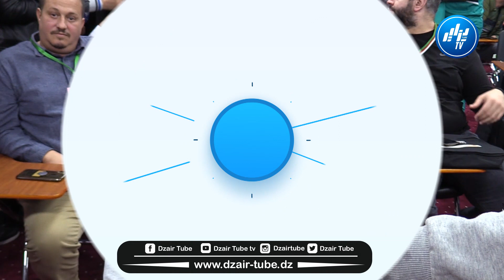شااهد.. كلام قوي من بوزيد بعد عدم فوزه بالإنتخابات... الجمعية سارت في أحسن الضروف ومبروك على كريمة